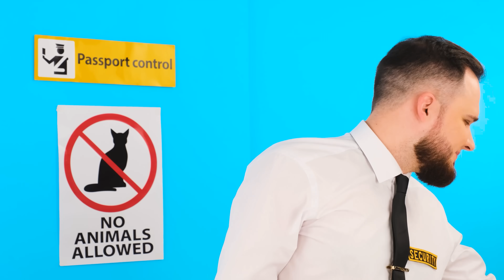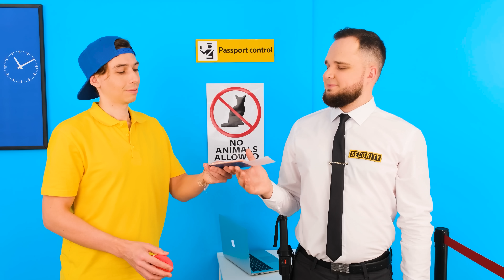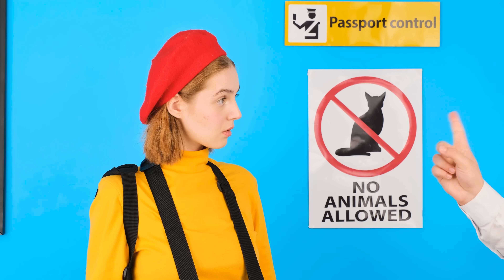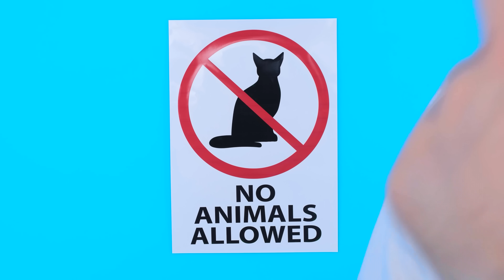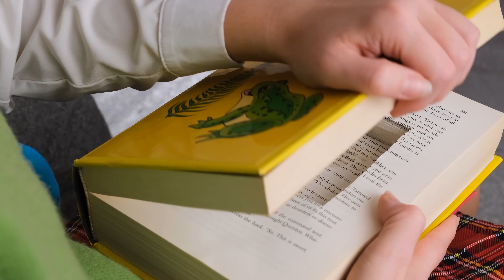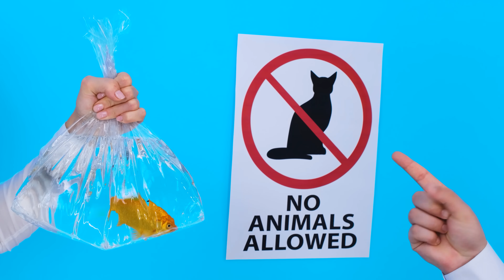التسلل للحيوانات الأليفة في الطائرة | أفكار مضحكة للتسلل إلى أي شيء في أي مكان PaRaRa Challenge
من المحزن دائمًا أن تنفصل عن حيواناتك الأليفة ذات الفراء ... ولهذا قرر أبطالنا اصطحابهم في رحلة معهم! دعونا نرى ما حدث!

تأكد من مشاركة هذا التحدي مع إخوتك وأصدقائك! ولا تنسى أن تظهر  PaRaRa Arabic  على يوتيوب حتى لا تفوتك المزيد من الفيديوهات الفظيعة!